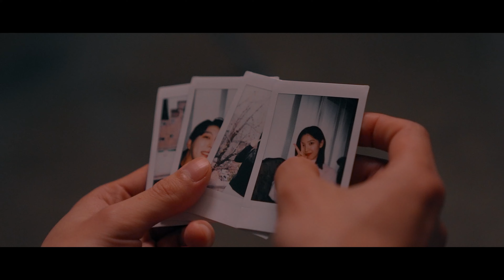MK(명균) & RAYEON(FANATICS) - '봄밤(SPRING NIGHT)' TEASER